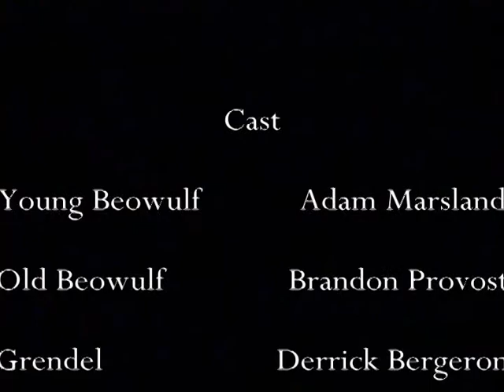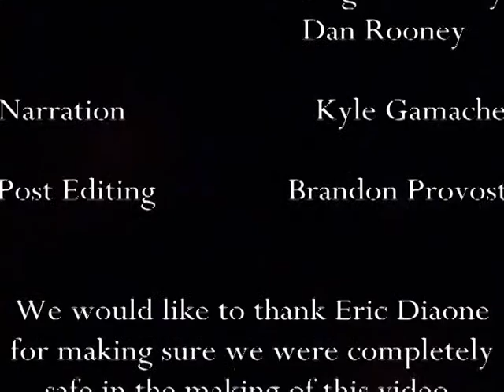Beowulf: Isle of Rhodes (Part 2)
A 2003 high school project turned epic on this classic tale.